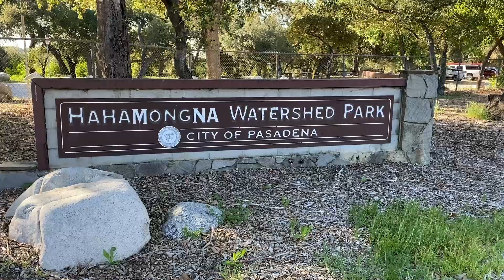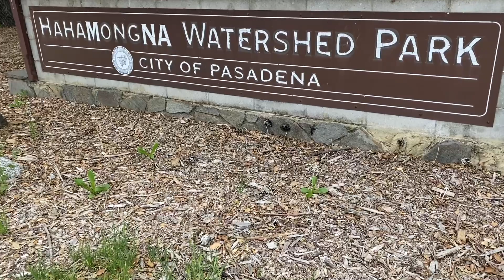Wild L.A. with a Squirrel!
The Museum's resident squirrel puppet shares some of its favorite spots in Wild LA!

We've created a new kind of nature guide, and it's time share it with you! Co-written by our very own Lila Higgins and Greg Pauly, it tells the stories of Los Angeles’ surprising nature, its plants and animals, and how we humans interact with all of them.

L.A. may have a reputation as a concrete jungle, but it’s actually incredibly biodiverse, full of an amazing array of wildlife. You just need to know where to find it, how to look for it, and the stories behind it! Wild L.A. is part natural history, field guide, and trip planner. You’ll learn about the factors shaping local nature—including floods, fire, and climate—and see what we think is amazing about over one hundred easy-to-spot species, from sea turtles to rare plants to Hollywood's famous mountain lion, P-22. We also have created hikes you can take, which uncover natural wonders you can experience on hiking trails, but also in public parks and outside spots in your neighborhood.